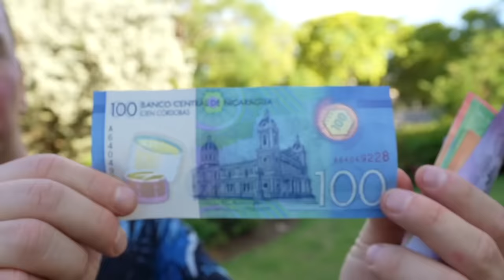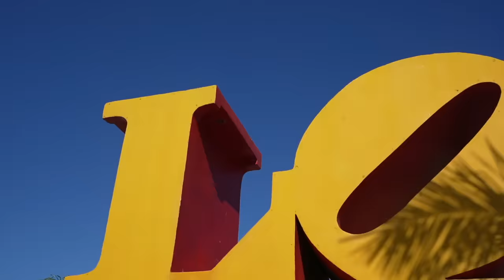LOS MILLONARIOS DE NICARAGUA TIENEN ISLAS PRIVADAS EN ESTE LUGAR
En el Lago Nicaragua existen 365 Islas Privadas donde hay mansiones, hoteles, y hasta un viejo castillo! ¿Te imaginas poder vivir aqui? En este video hicimos un viaje hasta Granada, el pueblo más turistico del pais, desde donde puedes abordar un bote y visitar este exotico lugar!

SÍGUEME!